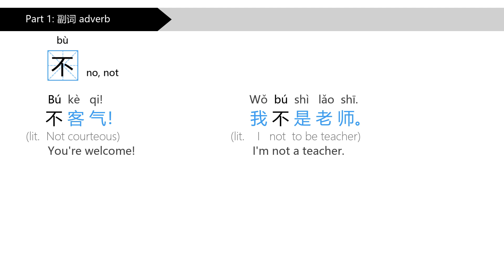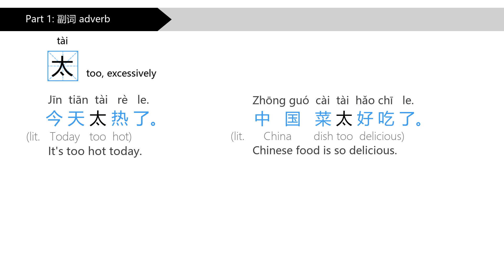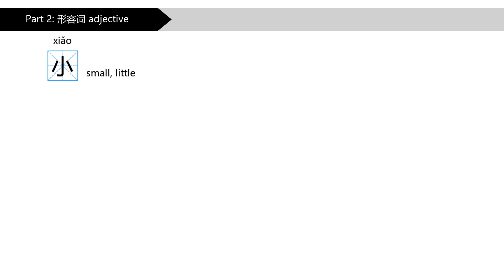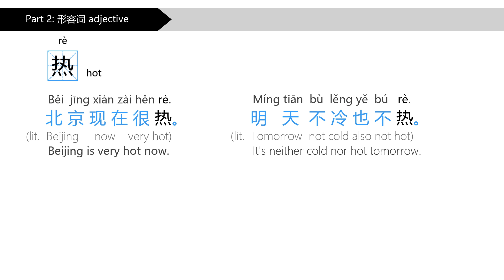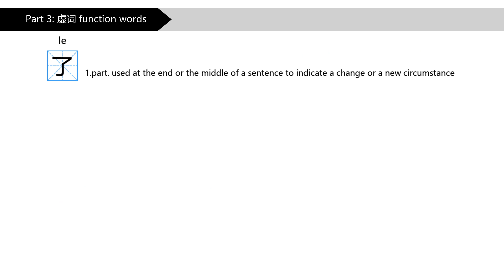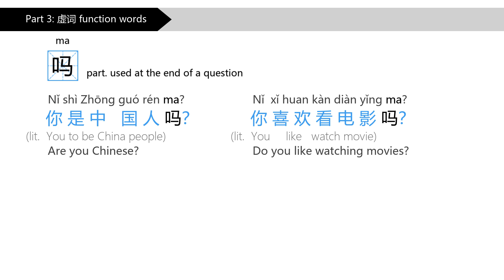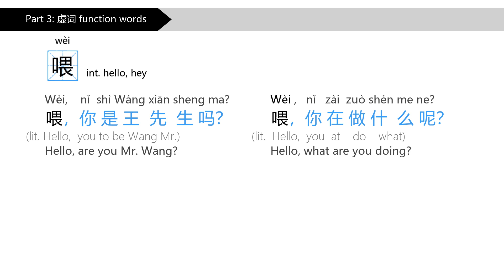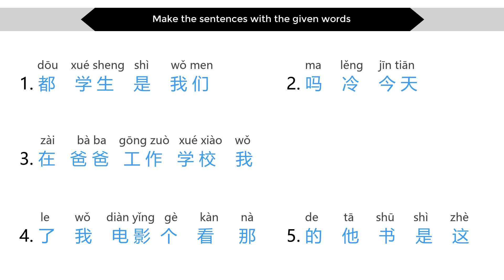HSK 1 Vocabulary Practice: Chinese Adverb, Adjective & Function Words (Part 3/6)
In this video lesson, you'll learn all the words of HSK level 1 vocabularies of Chinese adverb, adjective and function words. Each word has several examples to help you to understand and remember. After this lesson, you will know how to say and how to use the common adverbs, adjective and function words in Chinese.
 👉Quiz questions
Make the sentences with the given words:
dōu  xué sheng  shì  wǒ men
1.都    学生    是   我们
ma  lěng  jīn tiān
2.吗  冷   今天
zài  bà ba  gōng zuò  xué xiào  wǒ
3.在  爸爸   工作     学校    我
le  wǒ  diàn yǐng  gè  kàn  nà
4.了 我   电影     个  看   那
de  tā  shū  shì  zhè
5.的 他  书   是  这

 👉If you have any question, please tell us in comment. Thanks!

Learn Chinese for beginners - HSK 1 words & vocabulary:
 👉Part 1: 副词 adverb
1. bù
  不 no, not
2. (yǒu)
   没（有） no, there is not
3. hěn
  很 very, quite
4. tài
  太 too, excessively
5. dōu
  都 both, all
6. duō
  多 indicating degree or extent

 👉Part 2: 形容词 adjective
1. hǎo
  好 good, fine
2. dà
  大 (of age) old, big
3. xiǎo
  小 small, little
4. duō
  多 many, much
5. shǎo
  少 little, few
6. lěng
  冷 cold
7. rè
  热 hot
8. gāo xìng
  高  兴 glad, happy
9. piào liang
  漂  亮 beautiful, pretty

 👉Part 3: 虚词 function words
1. de
  的 part. used after an attribute
2. ma
  吗 part. used at the end of a question
3. ne
  呢 part. use at the end of a question
4. hé
  和 conj. and
5. zài
  在 prep. in, on, at
6. wèi
  喂 int. hello, hey